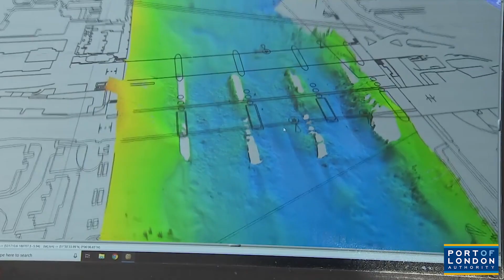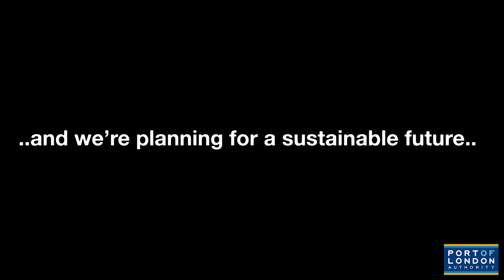Port of London delivering the goods; supporting recovery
The Thames is home to the UK’s biggest port and we are supporting recovery.  In the first half of 2020, the Port of London handled more than 22 million tonnes of cargo and welcomed over 4,000 ship calls.  We’ve been keeping supply chains moving in food, manufacturing, construction and much more.  As the UK’s busiest river comes back to life with freight and passengers, we’re planning for a sustainable future.  With thanks for use of footage and photos to: Port of Tilbury, DP World London Gateway, Estuary Services Limited, Keltbray, Magnus Group Limited, Tate & Lyle and Active360.